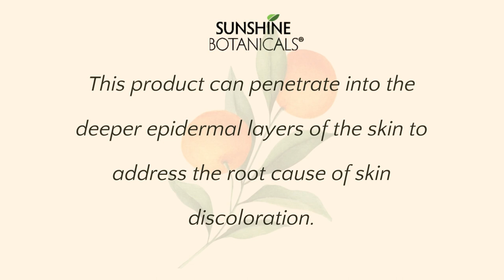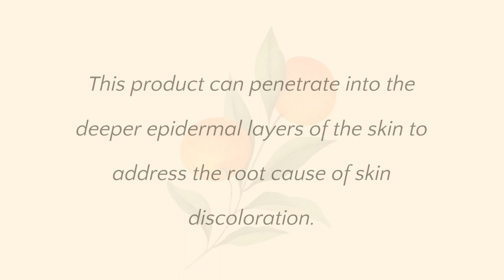Sunshine Botanicals Vitamin C + Brightening Moisture Fluid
Soothing, Weightless Moisture
Collagen Stimulator
Potent Vitamin C Infusion
Reduces Photo-Aging

An elegant, anti-aging skin brightening moisture fluid – perfect for all skin types.

What is it Formulated to Do?
Vitamin C + Brightening Moisture Fluid is a true multi-tasking formula for aging skin that minimizes discoloration and stimulates collagen production. Brightening Moisture Fluid provides intensive repair for photo-aging caused by UV exposure and environmental damage. It doubles as an intensive Vitamin C serum AND soothing moisture fluid - perfect for humid climates and combination skin conditions. This light, penetrating serum brings the skin a maximum amount of moisture and reduces hyper-pigmentation. It's particularly well suited to stressed and weather-damaged faces. This concentrated active serum uses moisture intensifying ingredients, including low molecular weight hyaluronic acid, to bring a maximum amount of moisture to the surface of the skin. Vitamin C+ Brightening Moisture Fluid isn't just a vitamin C serum. It is the vitamin C serum. This formula, which features Vitamin C (in the form of an ascorbic acid polypeptide), hyaluronic acid, Purslane, and ferulic acid, is the stuff skin dreams are made of….

The form of vitamin C we use in this formula is an ascorbic acid polypeptide. We feel this is superior to other forms of vitamin C traditionally used in anti-aging products in a number of ways, not the least of which is it does not have the acidic "bite" associated with traditional vitamin C serums that can cause redness and irritation to the skin. That is fantastic news for aging skins that are also sensitive, compromised, or Rosacea prone. This product can penetrate into the deeper epidermal layers of the skin to address the root cause of skin discoloration – the cellular production of melanin. Upon application, it penetrates to the melanocytes, which produce the protective pigment known as melanin. Melanin is reduced to a colorless substance, inhibiting the formation of freckles and "age spots." Beta-glucan protects the skin's moisture barrier, stimulates collagen production, and promotes cell turnover.

We have added Purslane - a new "super ingredient" for aging skin to our new Vitamin C+ that will maximize the Vitamin C's efficacy and bring with it a wealth of vital nutrients and minerals to address aging skin seriously. This beautiful succulent plant is a hidden gem in anti-aging skincare and shows a range of biological activity, including antioxidant protection, wound healing, and anti-inflammatory properties. This is a powerhouse plant whose leaves and stems contain significant amounts of amino acids, Vitamins A, C, and B, and carotenoids. Minerals: magnesium, calcium, potassium, and iron. Purslane is rich in glutathione and glutathione reductase and has demonstrated an ability to improve vitamin C stability.

Key Ingredients:

ASCORBIC ACID POLYPEPTIDE: A stable, water-soluble form of Vitamin C that can penetrate the outer layers of the epidermis. It is exceptionally stable and readily available to convert to Vitamin C when applied to the skin.

Purslane: A botanical "superfood" that activates telomerase, also known as the fountain of youth enzyme that protects our DNA to prolong the lifespan of skin cells.

Ferrulic Acid: A strong antioxidant that boosts the activity of all the active ingredients in this formula and helps minimize lines and wrinkles.

Hyaluronic Acid: Plumps and binds moisture deep into the skin

DIRECTIONS: Apply a thin, even layer to clean skin twice daily.

INGREDIENTS: Aloe barbadensis (aloe vera) leaf juice, glycerin, Populus tremuloides (aspen) bark extract, lactobacillus/Portulaca oleracea ferment extract, leuconostoc/radish root ferment filtrate, Cetearyl olivate, sorbitan olivate, Rosa damascena (rose) flower water, Helianthus annuus (sunflower) seed oil, Chlamydomonas reinhardtii extract, ascorbic acid/orange/Citrus limon/ Citrus aurantifolia polypeptides, Rosa canina (rosehip) seed oil, Helianthus annuus (sunflower) seed oil unsaponifiables, Chlorella Vulgaris extract, sodium hyaluronate, Rosa damascena (rose) flower oil, Citrus sinensis (blood orange) peel oil, bisabolol, ferulic acid, tocopherol, sodium phytate, Rosmarinus

Our products are entirely free of parabens, petrochemicals, fragrances, phthalates, and chemical preservatives—absolutely no animal testing!